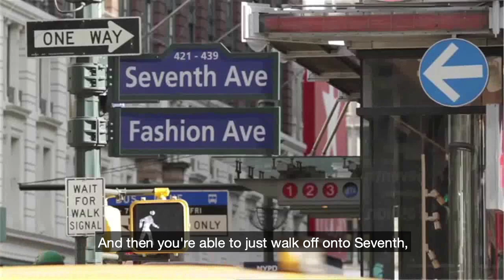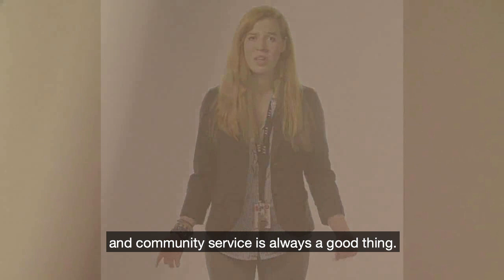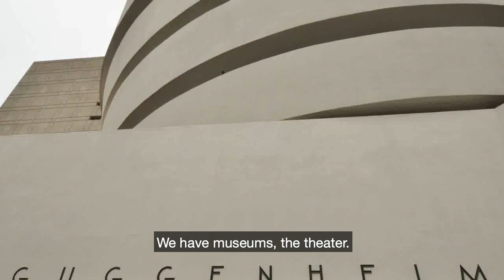Campus Life at FIT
An introduction to FIT: the programs, the students, and campus life